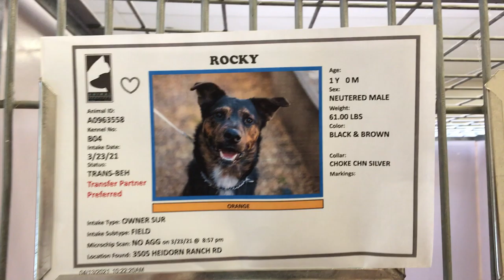Rocky: 1y Neutered male GS mix